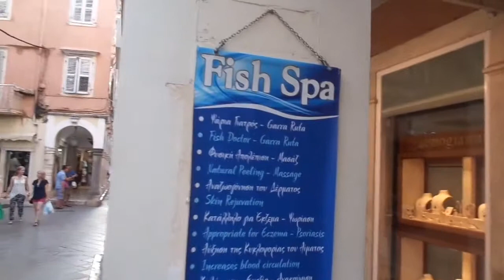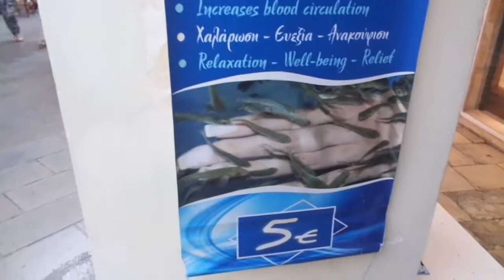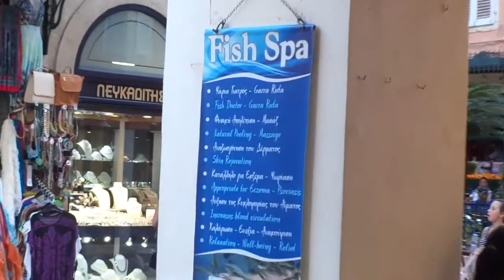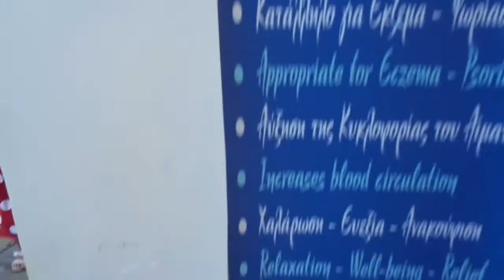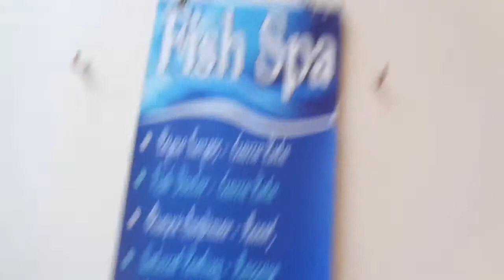Internet Marketing Conference - My Offer To YOU Get Your Web Business Checked Up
In this video I use a hilarious analogy to get you to think about having your web business checked out, to make sure it is really functioning properly.

People go once per year to the doctor, why don't you go once a year to the web doctor ?

My offer to you is this  - as a promotional offer in the run up to our Internet Marketing Conference on the 27th September, I will check out what you are currently doing, have a look at your web business free of charge and give you advice as to how you can improve things.

I will make you a personalized video where I tell you what you need to improve and how you need to do it - what you be better than that !

Enjoy this video as it is a good one!!